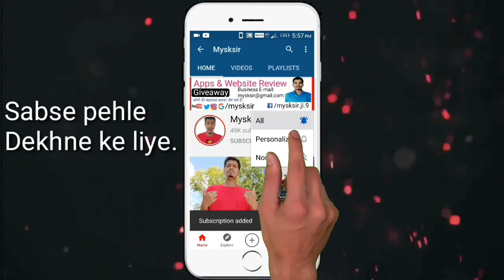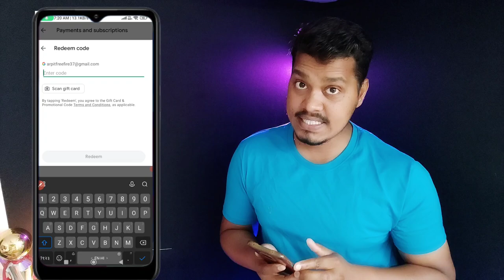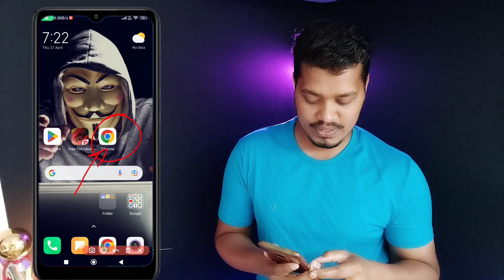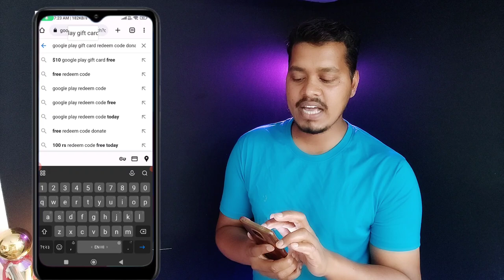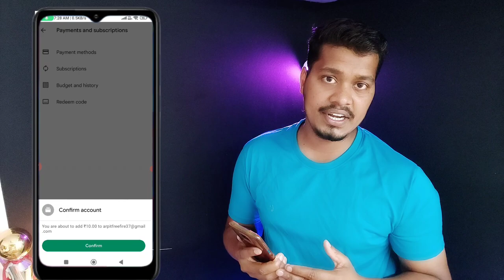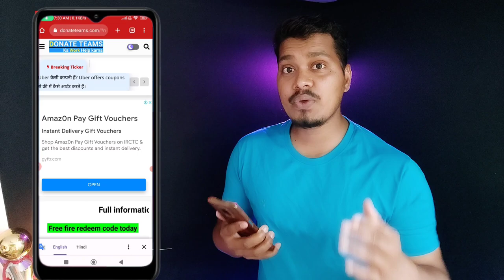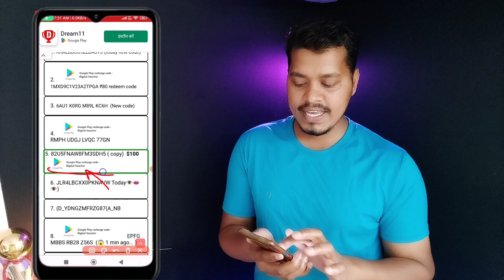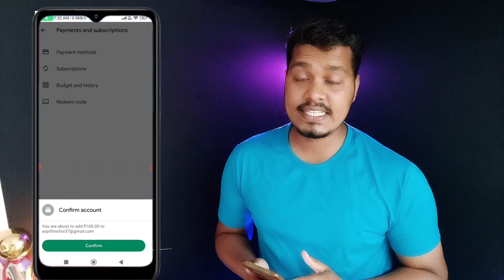100% FREE Google play REDEEM CODE, Free Redeem codes, How to get free redeem code for play store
In this video: I provide best digital education and information video. It's help you to learn everything.

As a certified member of Youthoob and a content creator focused on education, technology, business, and more, "Mysksir" plays a valuable role in sharing knowledge and informative content with their audience.